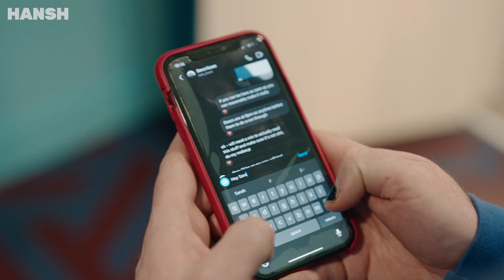Chwarae'r Chwedlau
Croeso i Chwarae’r Chwedlau, noson Gymraeg newydd sy’n cyfuno drag, comedi a cherddoriaeth ✨🏳️‍🌈 Dyma raglen ddogfen sy’n dilyn criw o berfformwyr wrth iddynt baratoi ar gyfer sioe llawn straeon a chwedlau Cymreig. 💋 🌈

Welcome to Chwarae'r Chwedlau, a Welsh event that combines drag, comedy and music ✨🏳️‍🌈 In this documentary, we follow a group of performers as they prepare for a show of Welsh myths and legends. 💋🌈